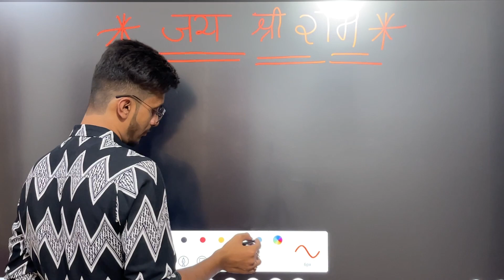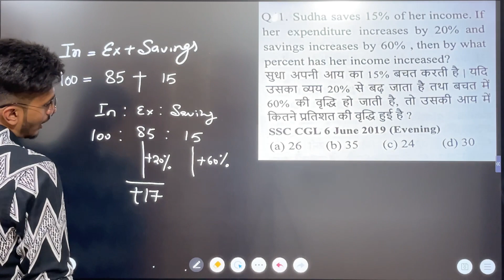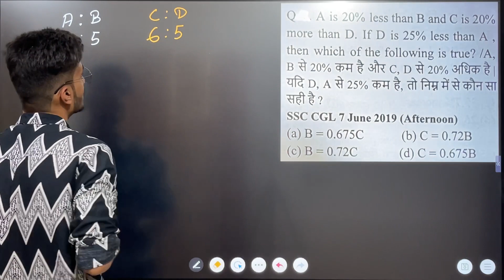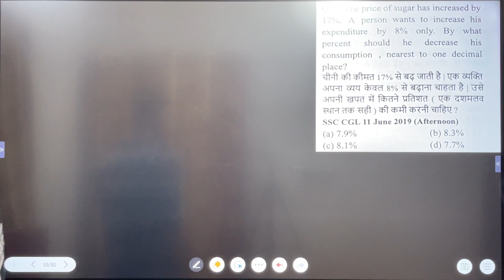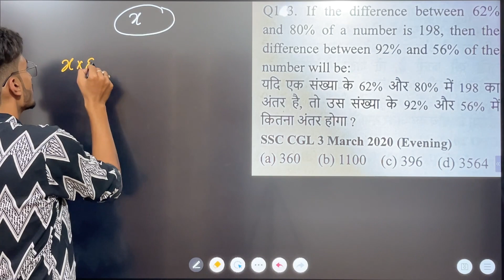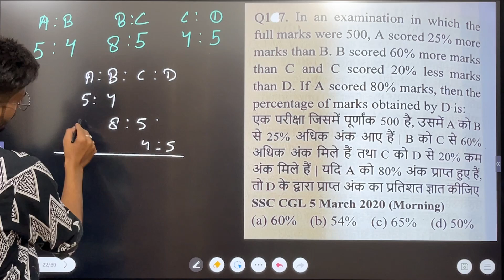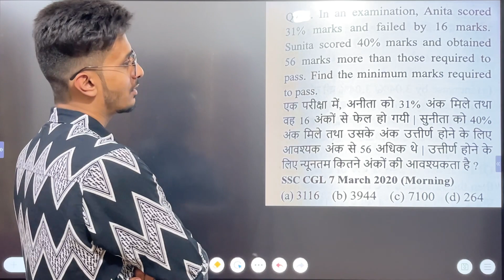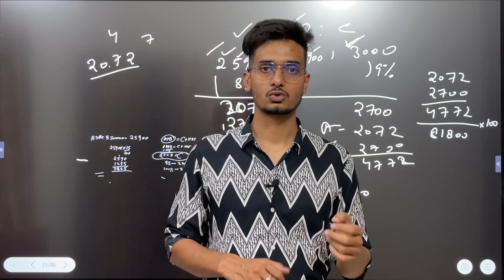SSC CGL 2019&2020/All Questions asked in CGL/Percentage Part-3/Most important questions for CLG& CPO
JAI MATA DI DOSTON
APP SABHI KA SHUWAGAT HAI CHIRANJEEVI CLASSES

*)Is video m SSC CGL 2019 or 2020 prelims m aye hue percentage k jitne bhi questions hai sabhi solve karva diye gye hain

KUCH IMPORTANT BAATEIN:-
*)SSC 2018 SE 2022 TAK K JITNE BHI QUESTION HAI M SABHI SOLVE KARVANE WALE HOON KAM SE KAM 6000 QUESTION SOLVE KARNGE APN JO BHI BEGINNER HAI YA JO BHI STUDENT JISKI MATHS WEAK STUDENT HAI COURSE JOIN KAR SAKTA HAI.
*)HER SUNDAY LIVE CLASS BHI HOGI
*)CHANNEL KO JOIN KARE OR APNI QUALITY KO IMPROVE KARE

Our mission is to help you in getting your dream job in the least time and support you in whichever way possible.
Highlights of the Prashant sir maths course:
A)Basic to High-Level Batch.
(no previous knowledge required).
B)Exam Oriented approaches.
C)Quality batch
D)Maximum focus on the latest pattern questions.
E)Time to time guidance to clear Exams on the first attempt. (Learn from the mistakes of others, we don’t have enough time to waste one attempt because of the wrong approach).
F)Questions pdfs and pdfs with a solution. Class notes, etc.
H)Everything of this batch is provided by us is free of cost

कोई भी Exam clear करने के लिए सबसे ज्यादा जरुरी exam के pattern को समझना और latest questions की ज्यादा से ज्यादा practice करना |

मेहनत सिर्फ करो अपने आप के लिए,
दिन रात एक कर दो अपने ख्वाब के लिए,
जिन्होंने ज़िन्दगी लगा दी तुम्हे बनाने में,
कुछ बड़ा कर सको तो करो मां- बाप के लिए